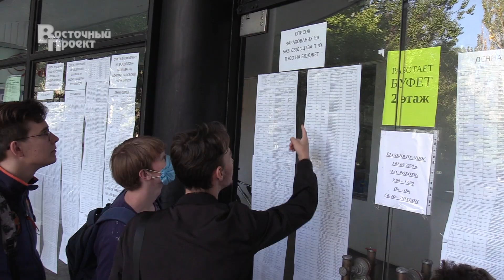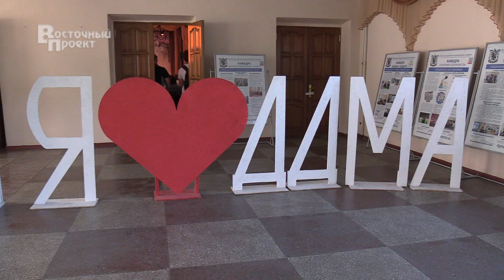У Краматорську привітали першокурсників ДДМА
Біля входу зібралися десятки студентів - майбутніх фахівців в різних напрямках. В їхніх очах помітно хвилювання, адже попереду їх чекає багато нового, цікавого і невідомого.